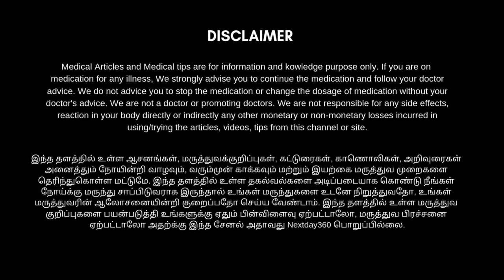10 minutes Home Workout for Strong Legs | Reduce Fat | பின்புற சதைகளை குறைக்கும் பயிற்சி | Day 4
10 minutes Home Workout for Strong Legs | Reduce Fat | பின்புற சதைகளை குறைக்கும் பயிற்சி | Day 4

தொடையை குறைக்க,
தொடையை குறைக்கும் பயிற்சிகள்,
தொடை சதை குறைய,
தொடையை சுற்றியுள்ள சதையை குறைக்க,
தொடை கொழுப்பை குறைக்க,
தொடைப்பகுதியை சுற்றியுள்ள தேவையற்ற சதையை குறைக்க,